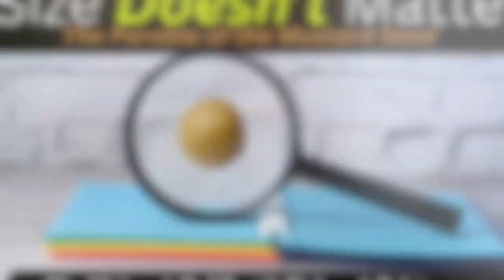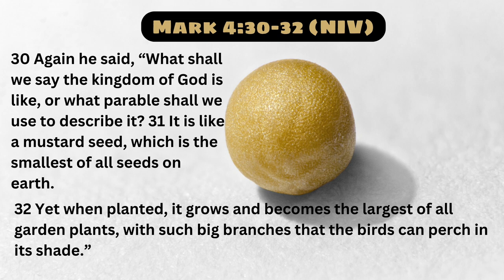Mid-Week Refill "Size Doesn't Matter, The Parable of the Mustard Seed 3/27/2024 Bishop A.R. Litman